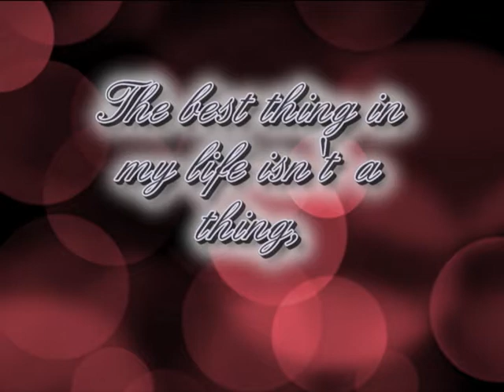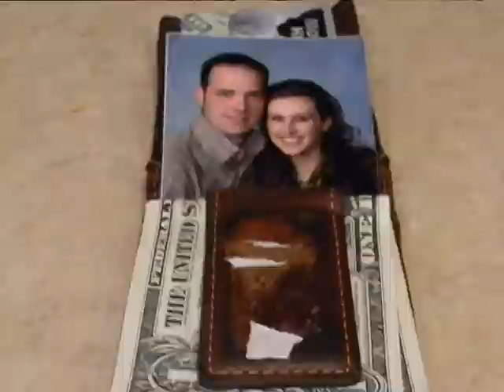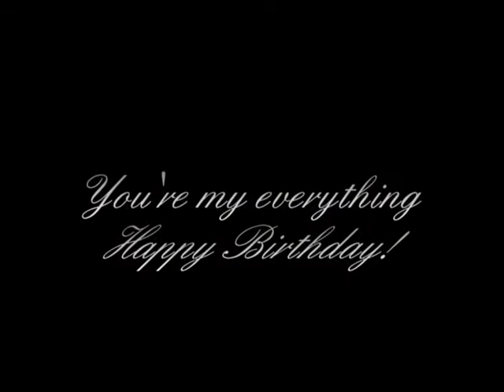my everything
a present for my wife on her birthday.  happy birthday, I love you more then anything.